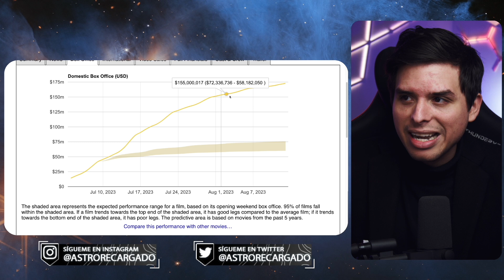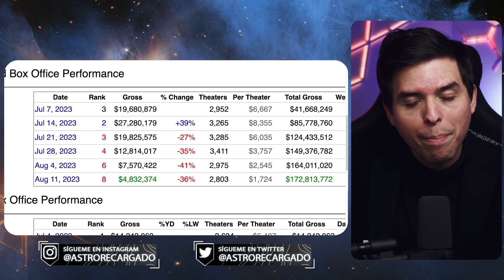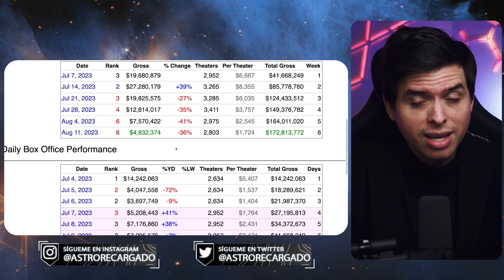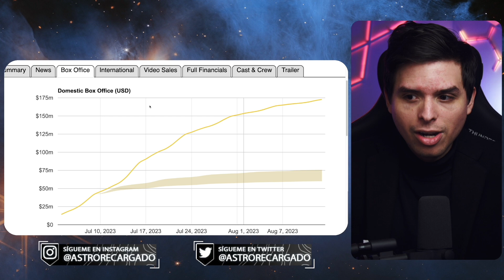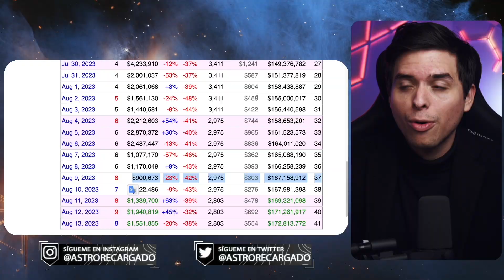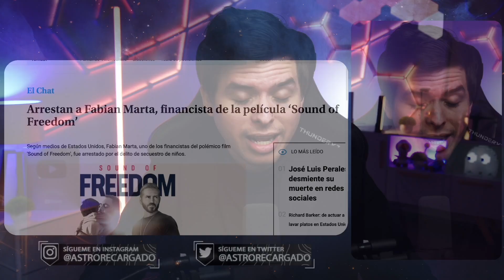😎 Sound of Freedom SUPERA los $170 MILLONES y HUMILLA a Hollywood 😎 Progres de Disney en SHOCK